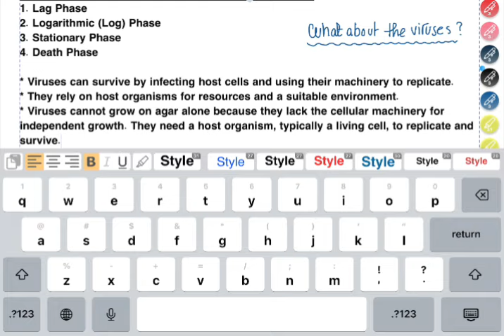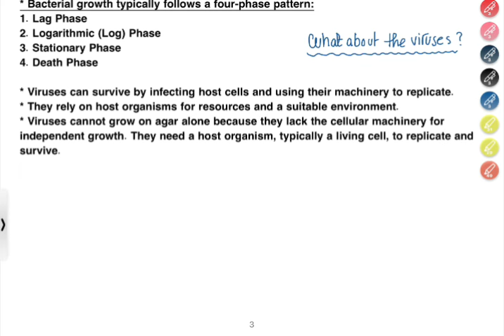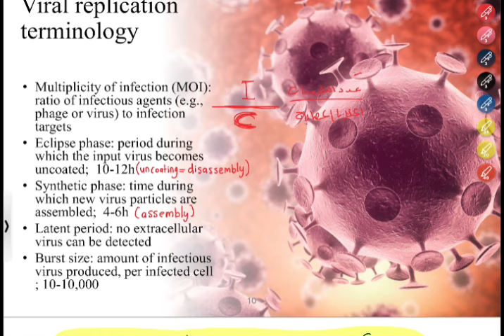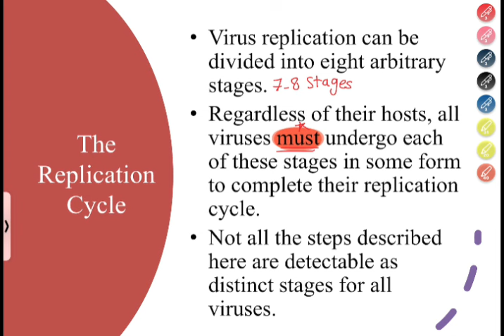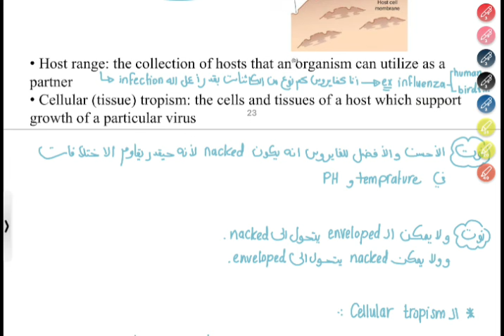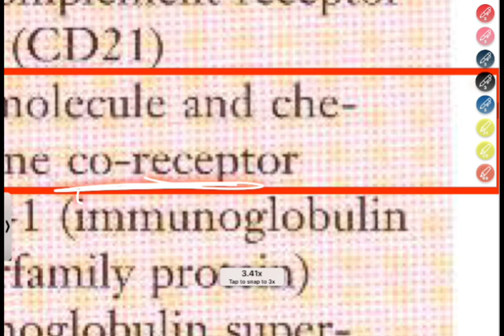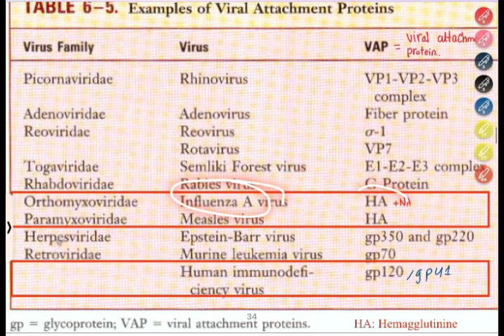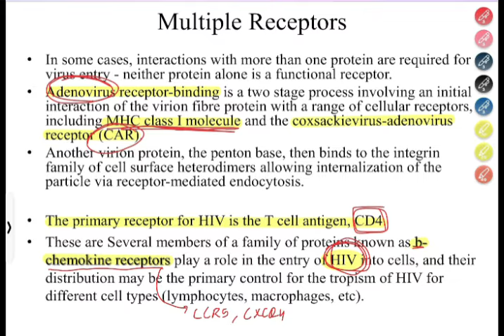3. Lecture 2 - Viral Life Cycle - Part 1